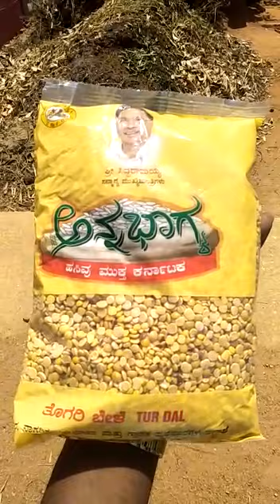anna Bhagya-BP9 News - Web Portal